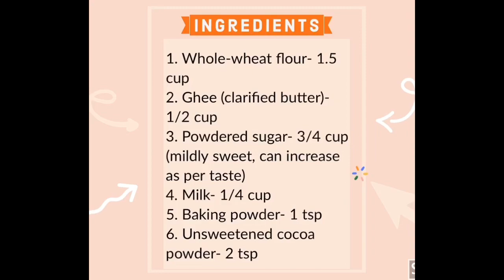Eggless Assorted Whole-wheat cookies (without oven or electric beater)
Delicious, eggless, whole-wheat cookies with a splash of sassiness are home-baked without any oven or electric beater. Pretty enough to draw kids’ interest and healthy enough for you to be happy.
Time to ditch those maida cookies and go healthy!